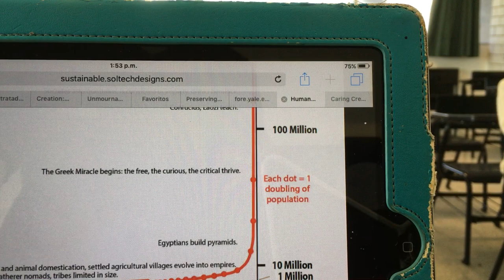Ciencia y Religión. Responsabilidad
8 de diciembre
Ciencia y Religión